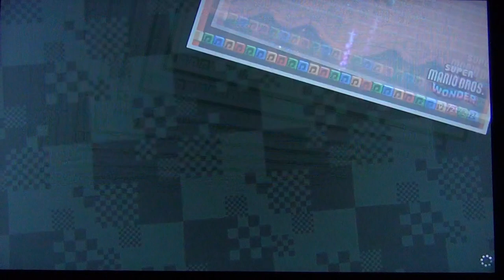Super Mario Wonder - WalkThrough - Episode 03